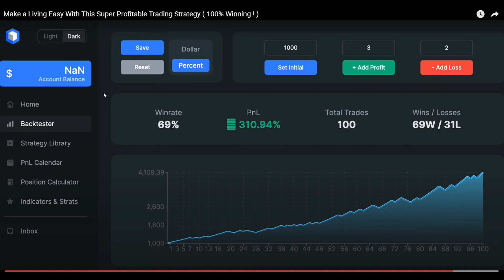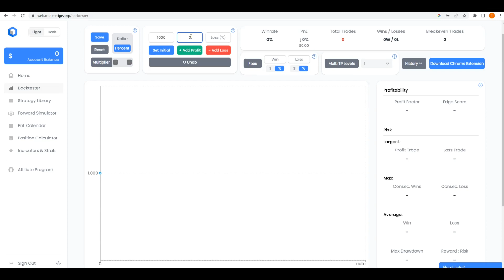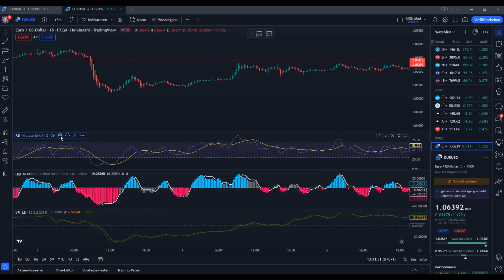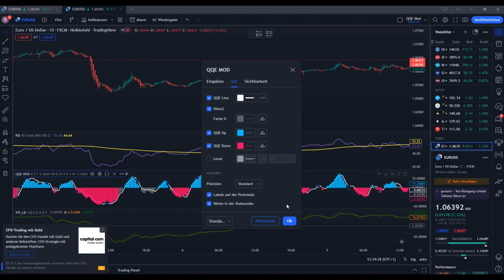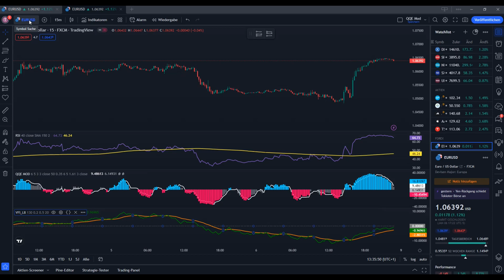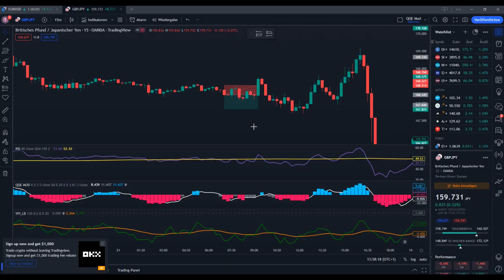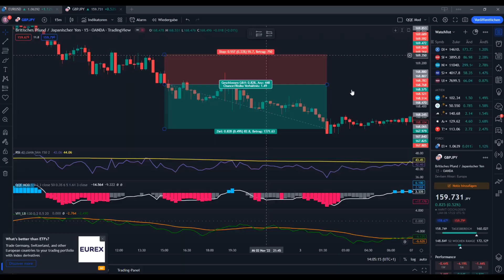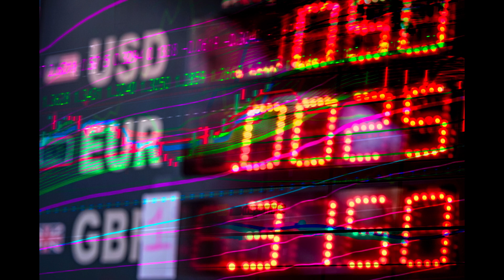Forex 15 Minutes Daytrading Strategy. We backtest a 69% winrate and +300% Profit Strategy. Real?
In this Video we gonna have a closer look at a high profit Trading Strategie. Original from TradeIQ. It suppose to have a winrate of 69% and a Profit from roundabout 300% along 100 Trades. Lets backtest this thing.

No manipulation, no cherry picking. True Trading Strategy and Indicator testing.
We gonna look for a profitable longterm trading strategy. Wanna go this way together? Lets go.

Trading financial products is not for everyone and carries a high level of risk. It can lead to complete financial loss.